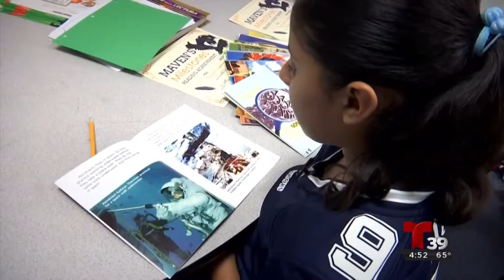Jairo Martinez Demo Reel - News Photographer 2015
Video Editor
Videographer